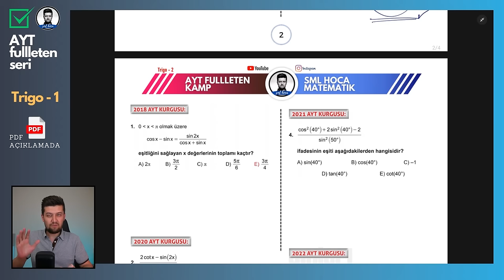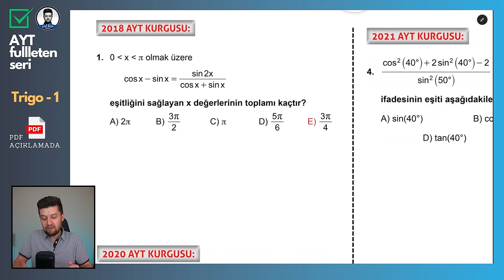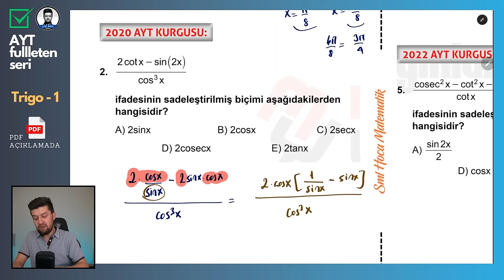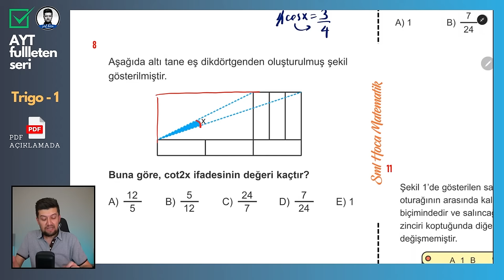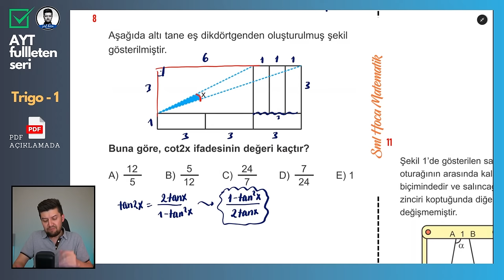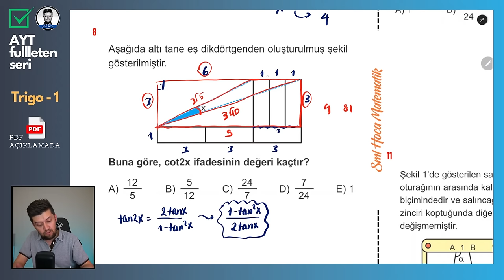AYT Matematik FULL | Trigonometri - 2 Sorularla Genel Tekrar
AYT Fullleten Matematik Serisi! Sadece sınavlardan önce değil, konuları hatırlamak istediğinde de üzerinden kolayca çalışabileceğin ve yanında da kaliteli ve renkli PDF indirme linki ile beraber.